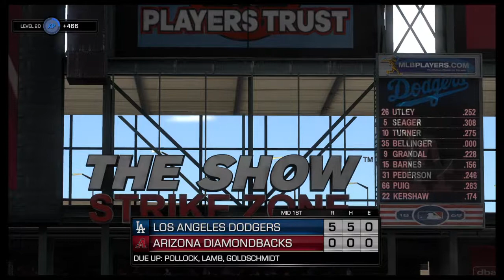Dbacks vs dodgers